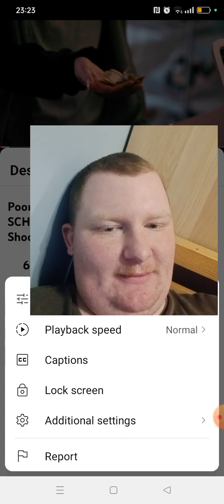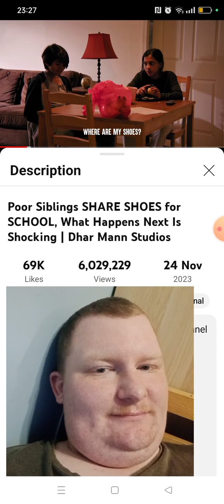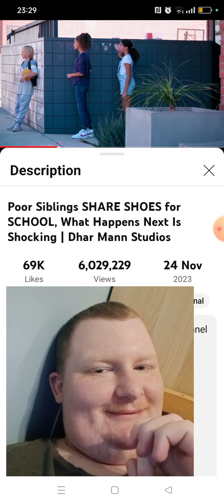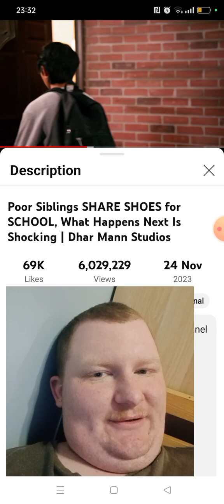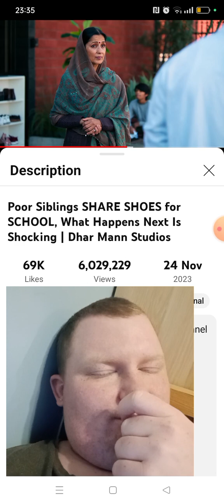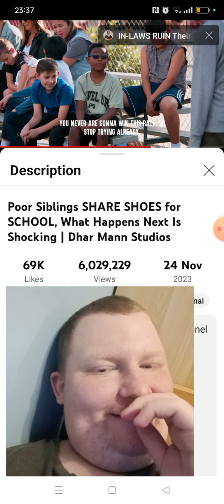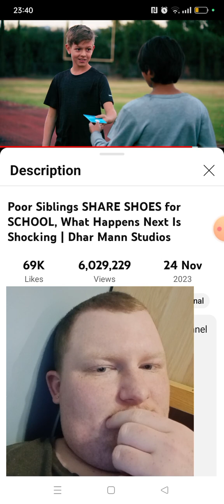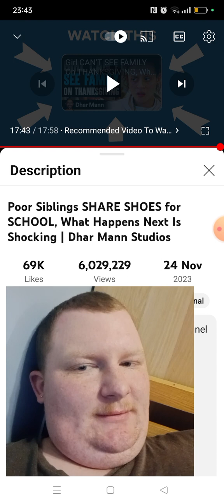NO WAY THEY SHARE 'EM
Quite a bit dramatic.